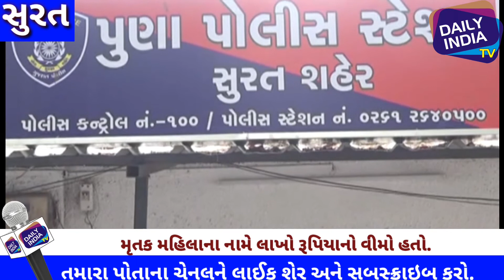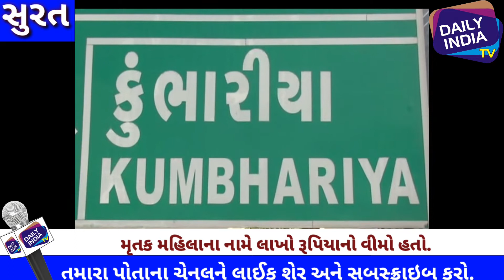મોર્નિંગ વોક પર જતી મહિલાનુ કારની અડફેટે મોત.જયારે મહિલાના પિતાનો આક્ષેપ કે 15લાખનો વીમો પકવવા હત્યા